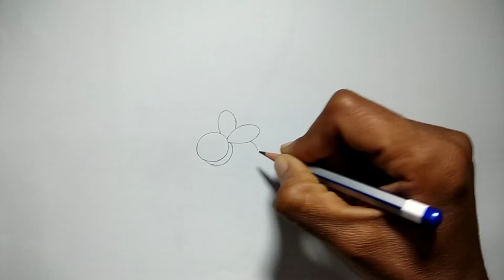How to draw a cute Honeybee step by step easy for beginners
how to draw a honey bee easy step by step,
how to draw a honey bee step by step,
how to draw a realistic honey bee,
drawing honeybee,
drawing,
drawing for kids,
drawing tutorial,
honeybee,
honey bee drawing for kids,
honey bee drawing honey bee story drawing